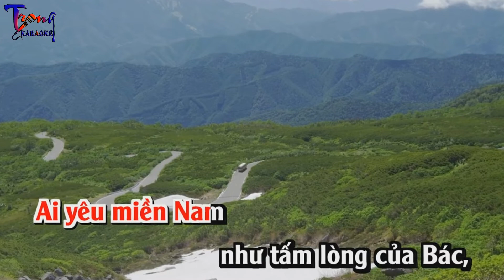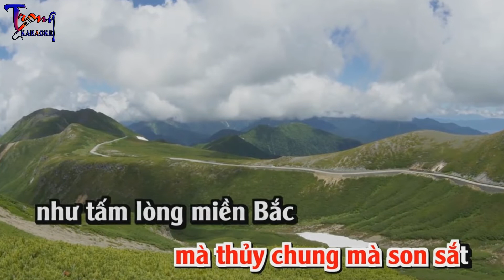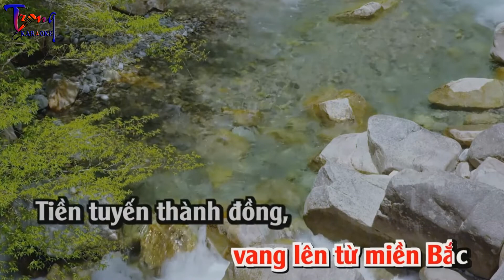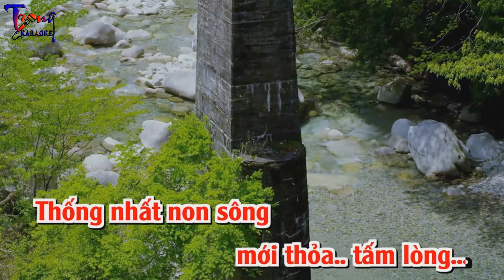0322-Lời Ca Dâng Bác-Bích Hồng Karaoke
9 Nội dung có trong video sẽ không tránh khỏi sai sót hoặc vi phạm bản quyền, ... Mong quý vị thông cảm và thông báo trực tiếp với Admin qua hotline ☎ Phone - Zalo:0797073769, để chúng tôi kịp thời gỡ xuống và không làm ảnh hưởng đến tác phẩm của quý vị!
-Karaoke loi ca dang bac
-loi ca dang bac Karaoke